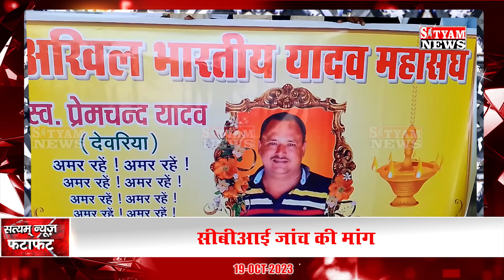BHADOHI जिले की आज की खबरे| भदोही 19 अक्टूबर की खबर | BHADOHI SATYAM NEWS |BHADOHI 19 OCTOBER NEWS